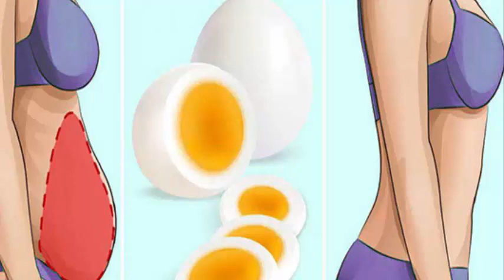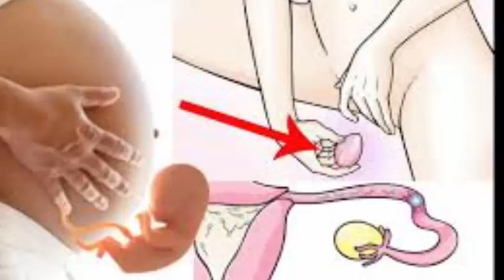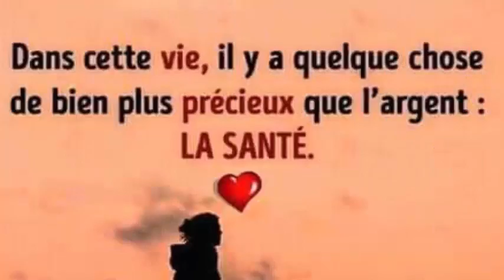Comment Perdre Du Ventre Naturellement || Perdre La Graisse Du ventre facilement en 7 jours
Avec le régime d'œufs cuits, vous pouvez perdre 10 kg en 15 jours
PREMIERE SEMAINE DU REGIME D'OEUFS CUISINE
LUNDI
PETIT DÉJEUNER: 2 œufs durs et 1 agrume.
NOURRITURE: Salade et poulet.
DINER: 1 orange, salade et 2 œufs durs.
MARDI
NOURRITURE: 2 œufs durs et légumes cuits à la vapeur.
DINER: Salade et poisson rôti.
MERCREDI
DINER: 1 orange, salade de légumes cuits à la vapeur et 2 oeufs cuits.
Jeudi
NOURRITURE: Légumes cuits à la vapeur, fromage de chèvre allégé et 2 œufs cuits.
DINER: Salade et poulet.
VENDREDI
PETIT DÉJEUNER: 2 œufs et 1 agrume.
NOURRITURE: Salade de sardines ou de thon en conserve, dans l'eau.
DINER: Salade et 2 œufs à la coque
SAMEDI
DIMANCHE
NOURRITURE: Légumes et poulet cuits à la vapeur.
DINER: Légumes et poulet cuits à la vapeur.
À ce moment, vous commencerez à remarquer les changements que vous vouliez dans votre corps.

DEUXIÈME SEMAINE
LUNDI
NOURRITURE: 2 patates douces et 2 pommes.
DINER: 1 grande assiette de salade et de poulet.
MARDI
NOURRITURE: Légumes verts et salade de poulet.
DINER: Salade de légumes, 1 orange et 2 oeufs durs.
MERCREDI
NOURRITURE: 20o r de fromage, 1 tomate et 1 patate douce.
Jeudi
NOURRITURE: Fruit
DINER: Salade et poulet à la vapeur.
VENDREDI
NOURRITURE: Légumes bouillis et 2 oeufs.
DINER: Salade et poisson grillé.
SAMEDI
NOURRITURE: Fruit
DINER: Poulet et légumes à la vapeur.
DIMANCHE
NOURRITURE: Salade de tomates, légumes cuits à la vapeur et poulet.
DINER: Légumes cuits à la vapeur.
Ce régime est l'un des plus efficace parce qu'il n'a pas de glucides, qui sont souvent à blâmer pour le gain de poids.

En particulier, la consommation modérée d'œufs ne pas augmenter le risque de maladies cardio-vasculaires, comme nous vous recommandons de consulter votre nutritionniste de confiance.